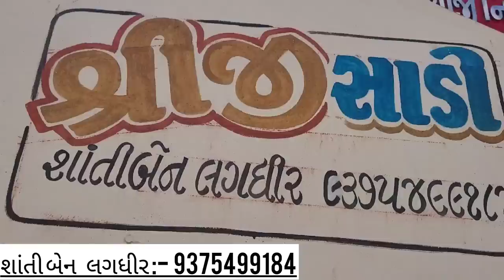Shriji Saree | Ranavav Home Business | JSK Life #273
📸 Main Camera :- Samsung Galaxy S20 FE 5G
📷 2nd Camera :-  Samsung Galaxy Note 20 Ultra 5G
💻 Editing Machine :-  Mi Pad 5 (256GB)
🎬 Editing Software :-  Vita Mobile App
🎞 Maximum Video Quality :-  1080p @30fps
🏍 Bike :-  Karizma ZMR 223cc
📡 Content :-  Lifestyle Vlogs, Travel Vlogs, Moto Vlogs, Daily Vlogs, Family Vlogs and Documentaries.